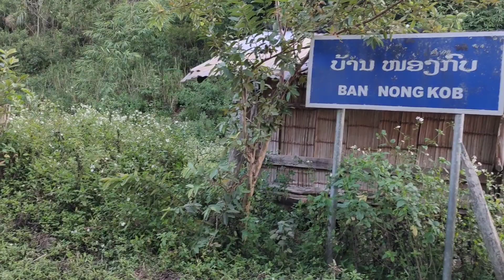zom ncuav tau lawm lau coj lo cub noj qab do dig thiab os